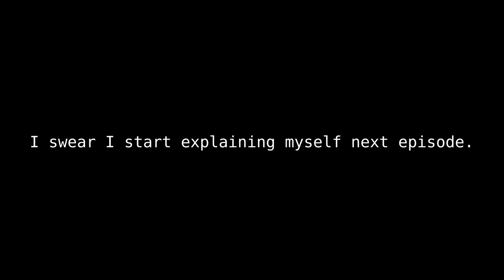Things Done, None Explained | MineCraft: Immersive Engineering Ep. 3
I recorded this and the next episode the day after I heard about Techno, so I'm sorry if they lack the same energy you've come to expect.

Thanks for stopping by, but also go support techno's family. They need all the love they can get.